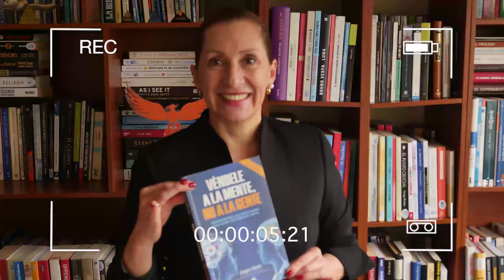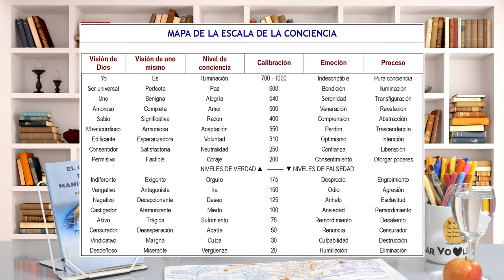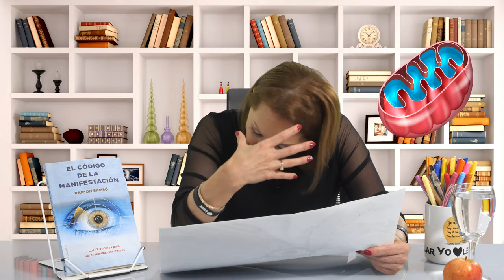Leyendo con Norita: El Código de la Manifestación - Raimon Samsó con la Ph. D. Nora Beltrán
LeyendoConNorita ElCódigo de la manifestación

LINK PARA CONSEGUIR EL LIBRO:

¿Por qué a unas personas les va mejor que a otras? ¿Cómo podemos desarrollar los 12 poderes para manifestar lo que queremos?
Hoy el autor Raimon Samsó nos muestra cómo se puede generar ese código de la manifestación. Te invito a ver este video completo por nuestro canal YouTube Alto Rendimiento Club.